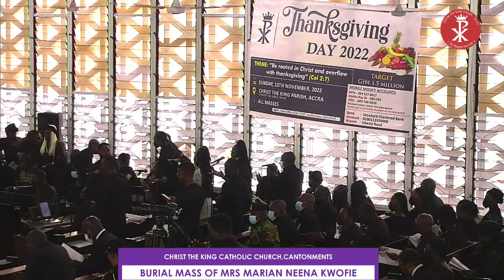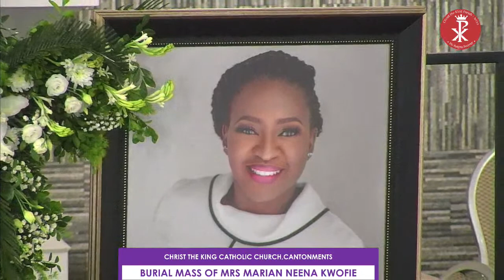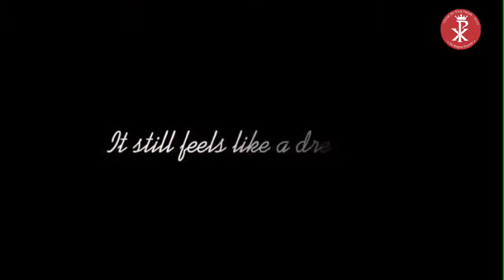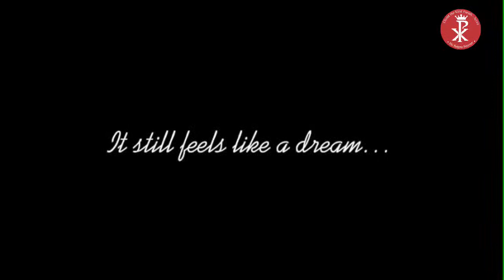BURIAL MASS OF MRS MARIAN NEENA KWOFIE